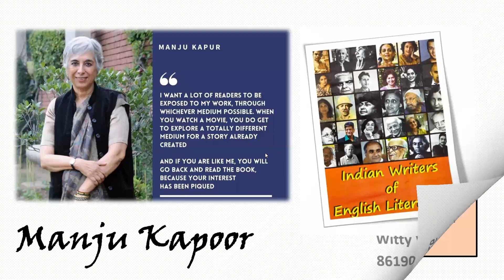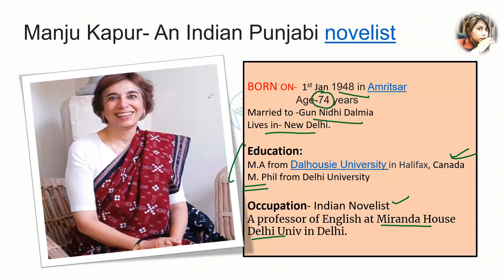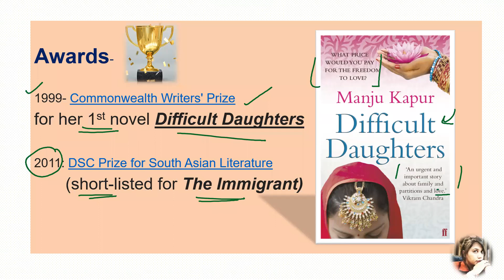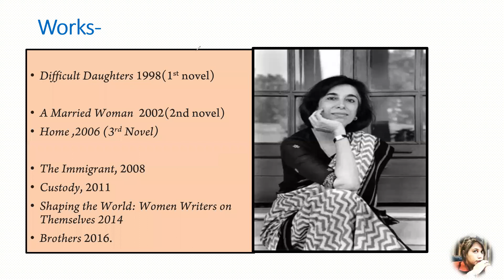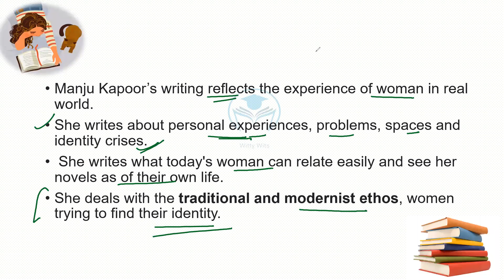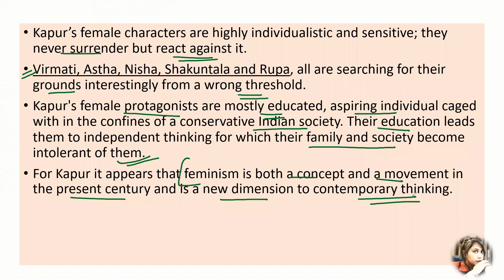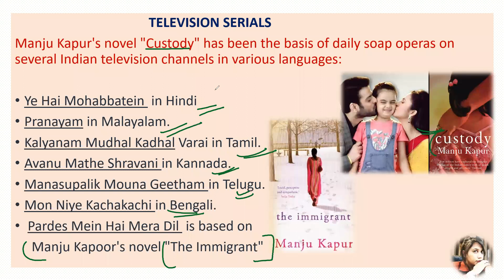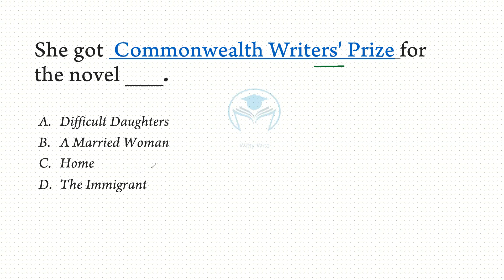Manju Kapoor II An Acquaintance with Twentieth Century Indian Writers/Poets in English Literature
Manju Kapoor’s writing reflects the experience of woman in real world.
She writes about personal experiences, problems, spaces and identity crises.
 She writes what today's woman can relate easily and see her novels as of their own life.
She deals with the traditional and modernist ethos, women trying to find their identity.